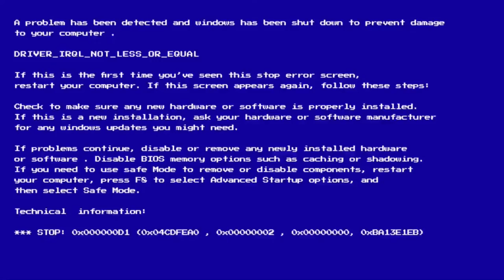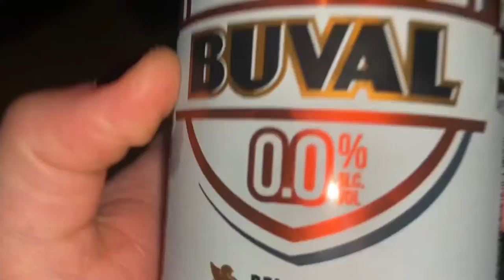Playing show at Blast From The Past with Cobra Spell | BAND VLOG #6 sober vlog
Hey,  you!

hope you enjoy my little video from our last trip to Belgium! We played one of my favourite festivals Blast From The Past together with Stallion and Raven and other amazing bands!
Have to say big thank to people who organise this festival it was amazing and we really hope to come back next year again!!  And to everyone who came to our show and sign session! It was amazing thank you all soooo sooo much!!